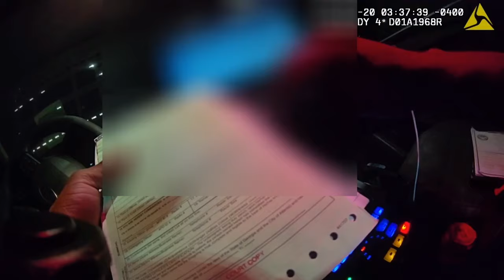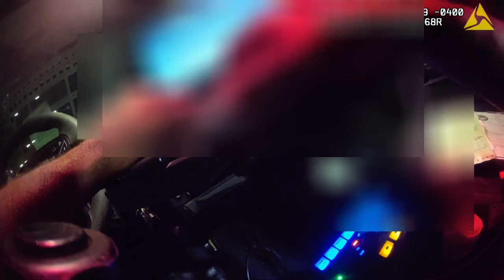Intoxicated Judge Gets Arrested For Public Disorder & More!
Prepare yourself for the shocking story of Judge Christina Peterson's arrest at Red Martini, an upscale Buckhead lounge renowned for its luxurious ambience and vibrant nightlife. On June 20, 2024, a dramatic altercation erupted near the entrance of Red Martini, grabbing the attention of Officer Keith Wadsworth.

Judge Christina Peterson, allegedly stepping in to defend a female victim of assault, found herself embroiled in controversy. Initially, Officer Wadsworth seemed willing to show leniency. However, Peterson's aggressive behaviour and refusal to cooperate with police led to serious charges: Battery against a Police Officer and Obstruction of Justice.

Peterson's refusal to identify herself escalated the situation. She wasted valuable police time by continually refusing to provide her name or any biographical information. Her attempts to intimidate Officer Wadsworth by mentioning the names of other officials, along with her rude and obnoxious attitude, further complicated the matter. Throughout the process, she verbally abused the officer and demanded that certain government officials be contacted in exchange for her cooperation.

This incident highlights the challenges faced during arrest and identification procedures and underscores the need for adherence to legal protocols and professional conduct in volatile situations. The bag that contained Peterson's identification was left with a friend, as a result police time was wasted as Peterson refused to identify or comply.